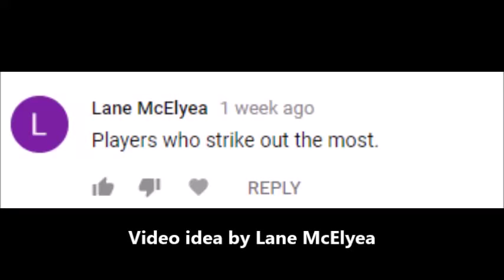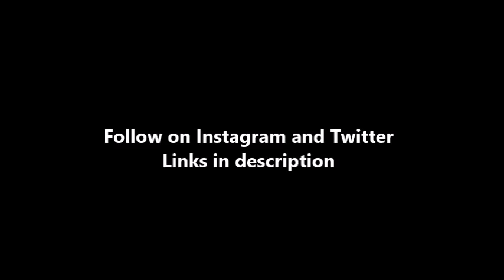MLB Players Who Strike Out The Most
Some of the players in the league who are strike out prone. Maybe will do a part 2